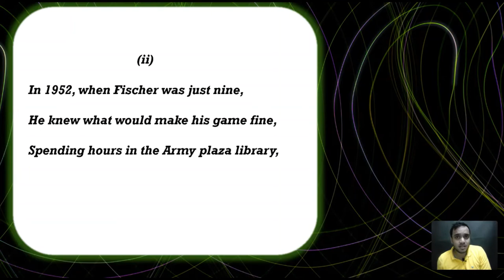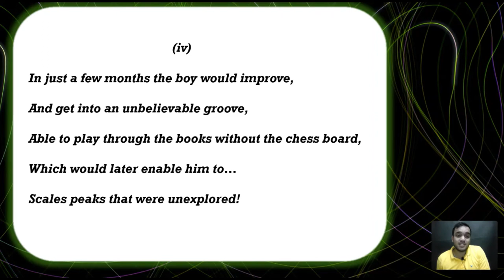FISCHER & FIRST PHOTO!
A Poem about when Fischer's photo appeared in print for the first time!

                                           FISCHER AND FIRST PHOTO!

The chess world respects the great Fischer,
Calling him as one of the greats,
The hours he spent on the game is well known,
And its through this bridge that his talent has flown!

In 1952, when Fischer was just nine,
He knew what would make his game fine,
Spending hours in the Army plaza library,
Devouring chess literature in merry!

He was so consistent in his visits,
That the library newsletter had his photo with caption,
All were impressed by his passion,
That led to his dedication.
This was the first photo of Fischer that appeared in print,
The first of the several that would be staple for journalists!

In just a few months the boy would improve,
And get into an unbelievable groove,
Able to play through the books without the chess board,
Which would later enable him to,
Scales peaks that were unexplored!

_Chesspoet64